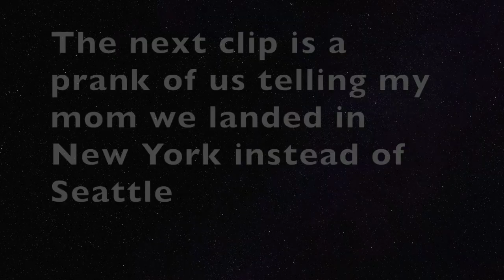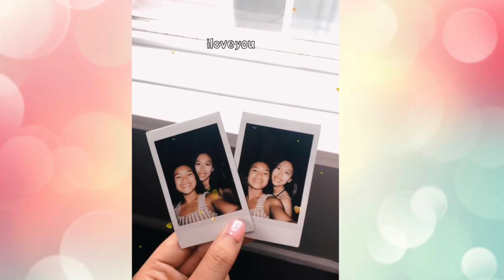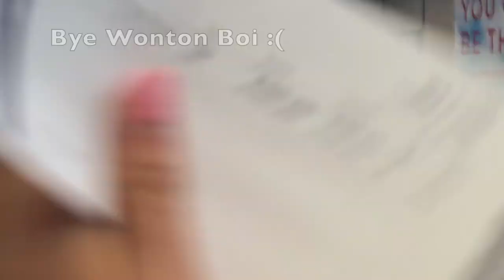VACATION VLOG 2019 // WASHINTON KINDA MONTAGE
I went to visit my cousins and had the time of my life. I'm really sorry about the quality of the video, It was shot on a phone.